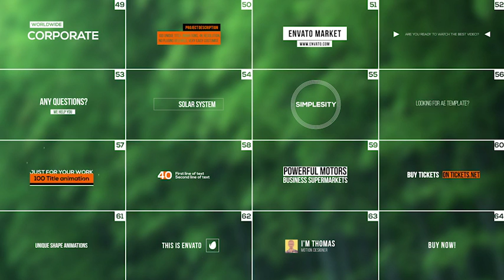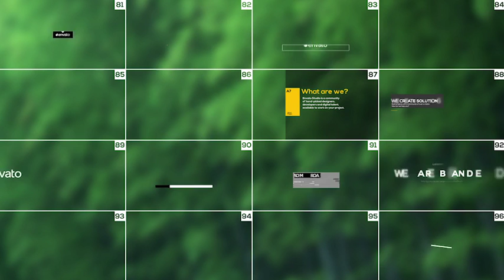100 Simple Titles and Lowerthirds Vol.2 - After Effects Project Files | VideoHive 15506926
- After Effects CC 2015 Project Template 4K. - Ready for Render 4K and 1920x1080 Compositions.